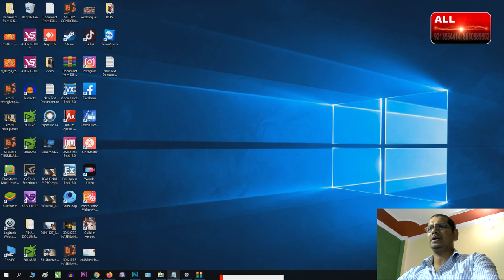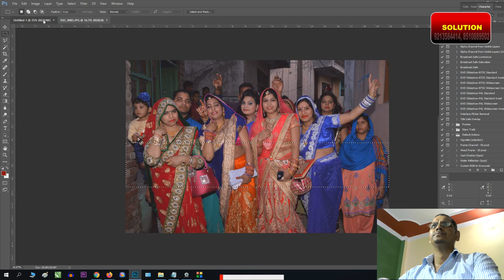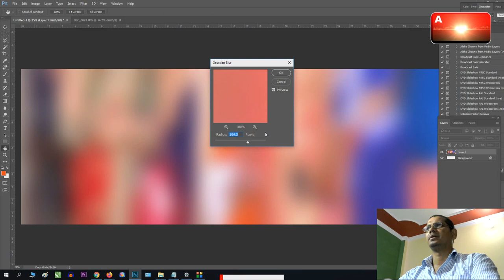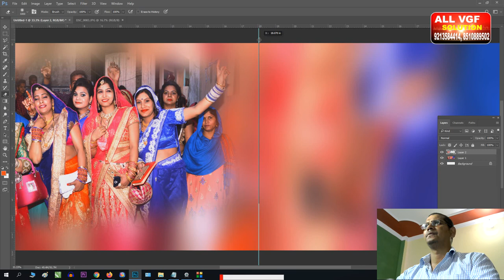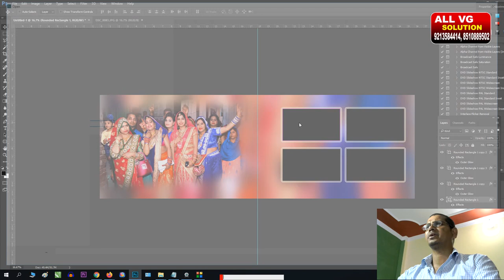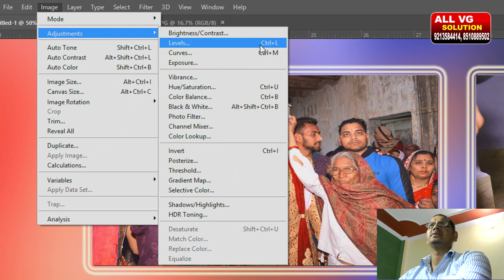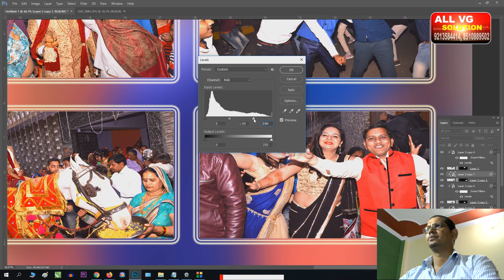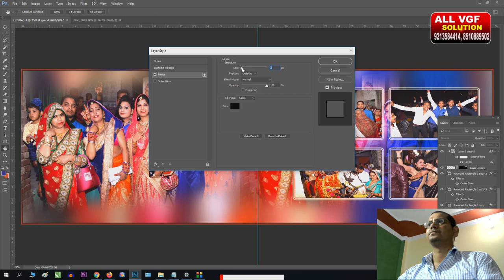Adobe Photoshop | 12x36 Size How Can Create | 12x36 का साइज कैसे बनाये